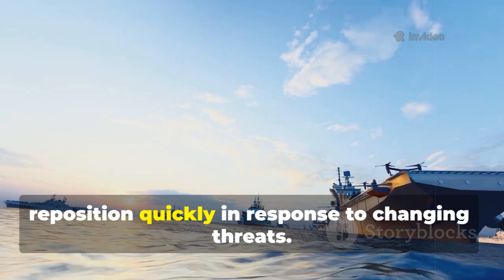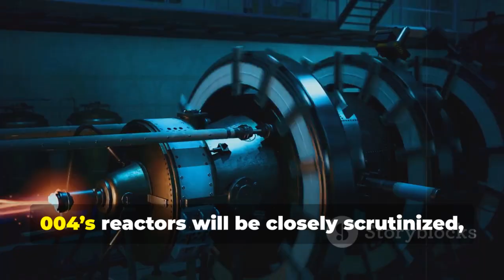Satellites Revealed China’s New Carrier Has No Smokestacks— It’s Nuclear and Outmatches the USS Ford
Satellite imagery has unveiled startling details about China’s latest aircraft carrier under construction.
Observers noted the complete absence of traditional smokestacks, signaling a nuclear-powered propulsion system.
This design would allow the vessel to operate longer and further than conventional carriers without refueling.

Preliminary assessments suggest the carrier could surpass the USS Gerald R. Ford in size and displacement.
A nuclear-powered platform would also enable more advanced onboard systems and greater sortie capacity.
Experts warn this represents a major leap in China’s naval capabilities and blue-water projection.

Such a vessel could extend China’s operational reach across the Pacific and beyond.
It reflects Beijing’s strategic ambition to compete with the U.S. in carrier-based power projection.

Western defense analysts are closely monitoring construction and testing timelines.
If realized, this carrier may redefine naval balance and signal a new era of maritime competition.